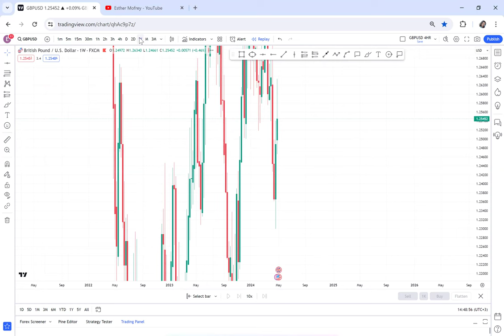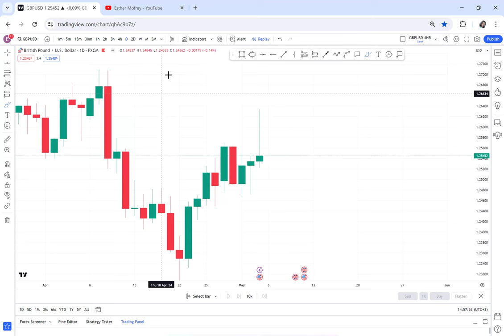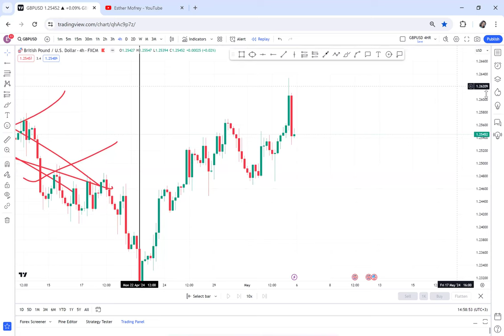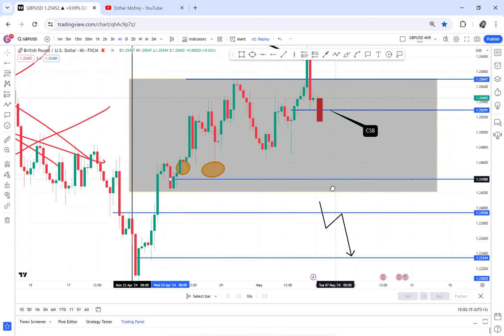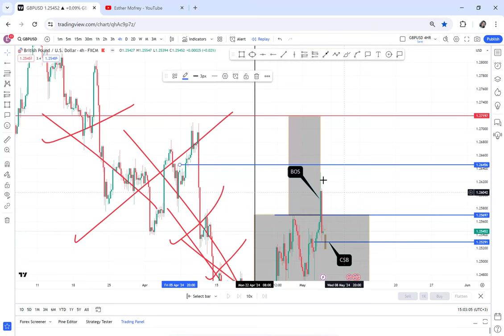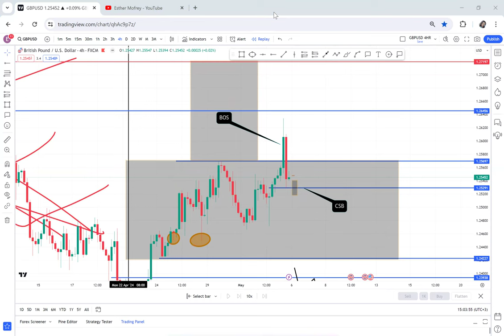EP 17 (GBPUSD WEEKLY ANALYSIS)